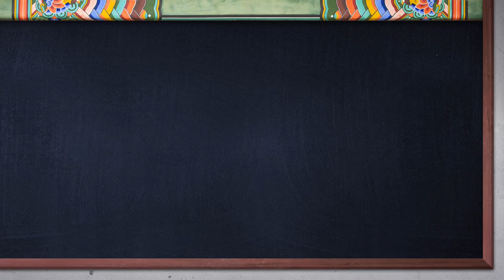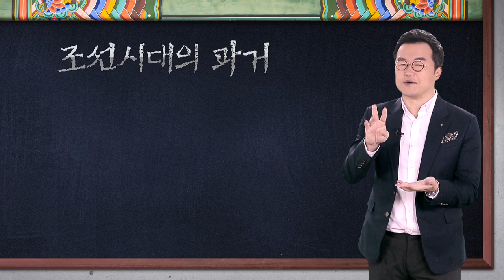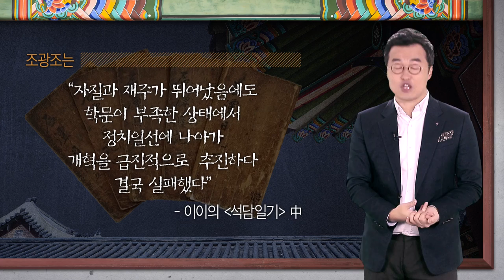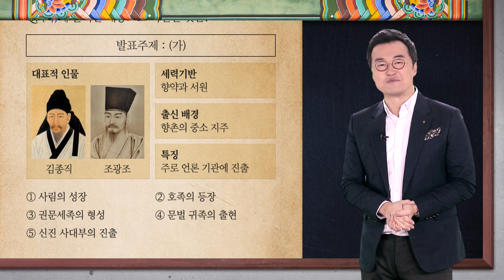교과서에 나오는 우리문화재 - 11.조선의 교육기관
큰별쌤 최태성과 함께 선사시대부터 조선시대까지 고등학교 교과서 속 우리 문화재를 쉽고 재미있게 총정리해봅시다!